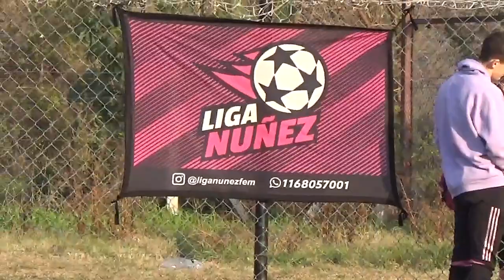LA TEORIA vs LA PALIDA Apertura 2021 Fecha 13